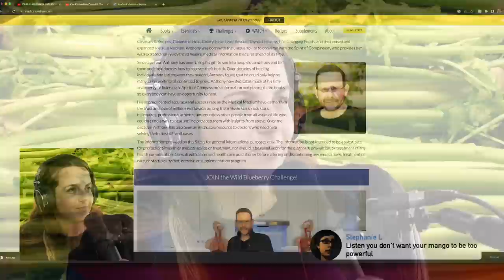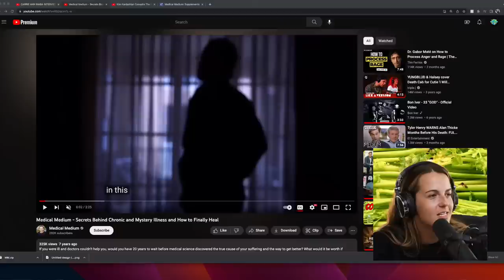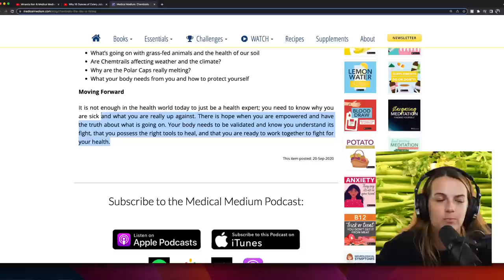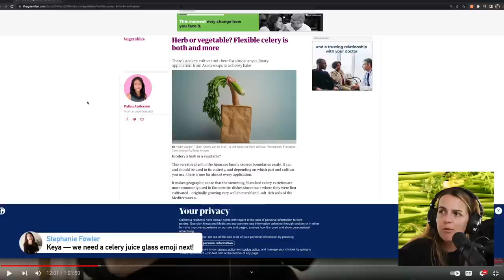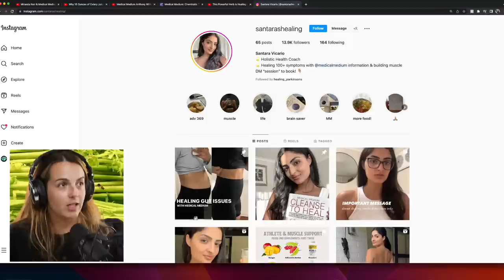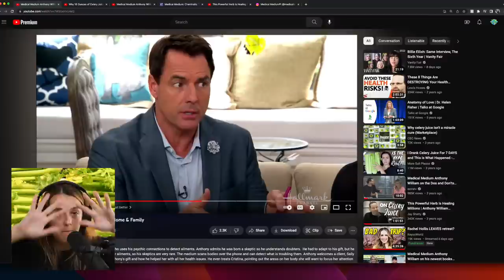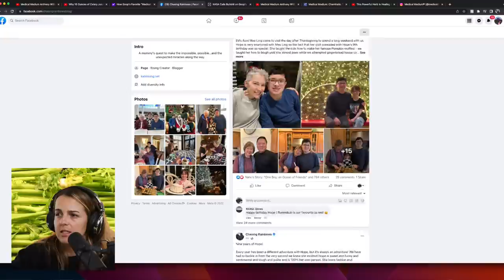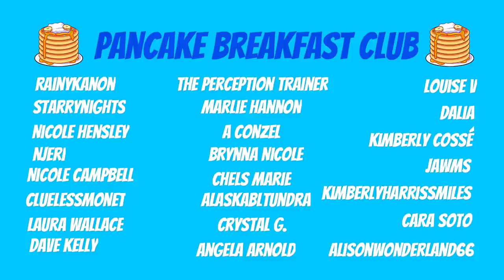Medical Medium is a DANGEROUS GRIFTER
Anthony William is better known as the Medical Medium and he claims a "spirit" has given him a gift from God that allows him to diagnose and treat everyone's ailments. He's a mysterious figure and I suspect could become or already is a cult leader. Let’s discuss.